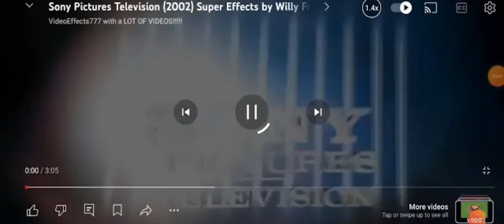26 June 2024